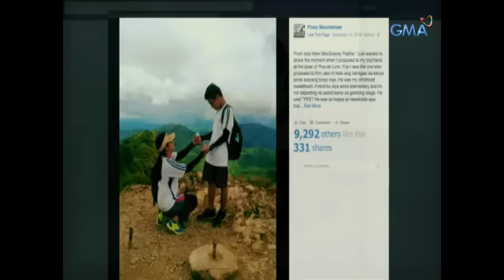Dalagang nag-propose sa kaniyang nobyo, tampok sa 'Wagas'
Nag-propose si Gracey sa kanyang nobyong si Briggs sa summit ng bundok.Nakuha kaya niya ang matamis nitong oo?